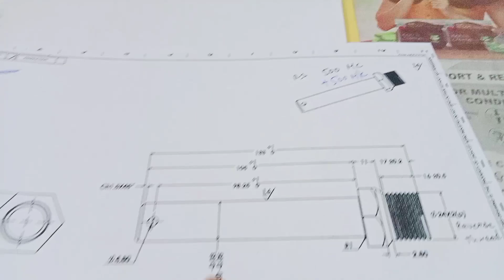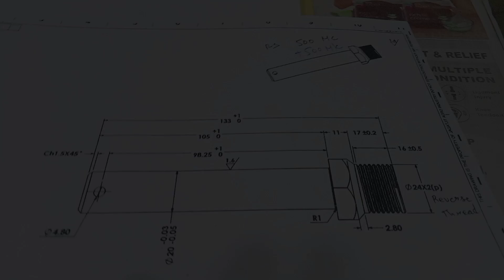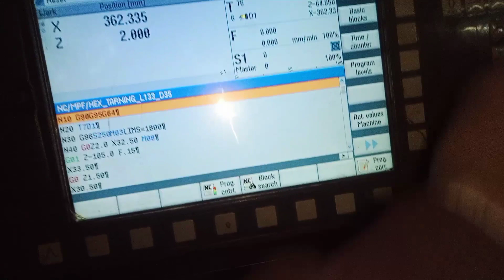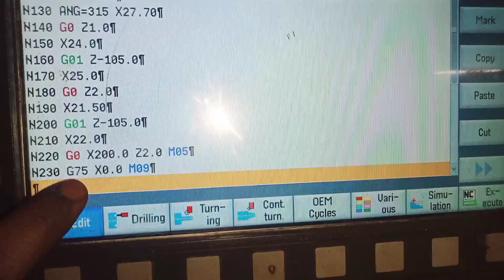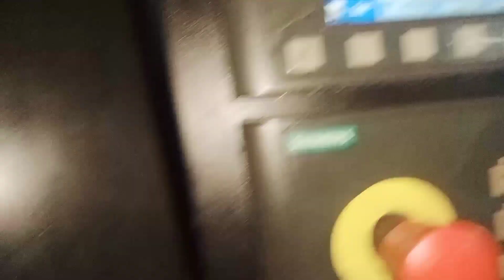how to make cnc turning first part program | drawing | setting | hindi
how to make cnc turning program

cnc Siemens control program

cnc machine

drawing practical program

cnc machine program practical video